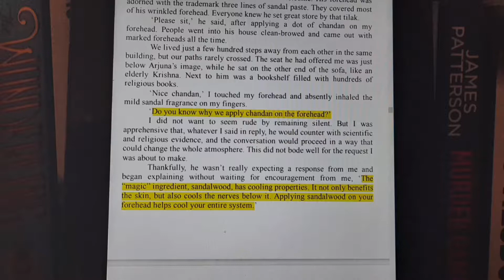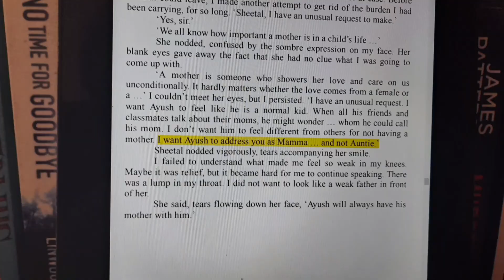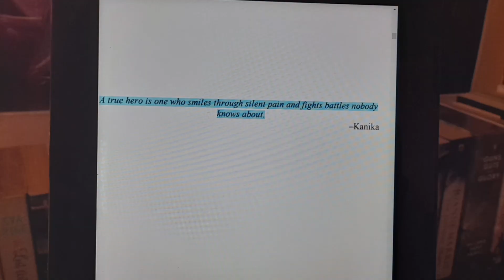An Unexpected Gift🎁 by Ajay k Pandey |Review and Recomendation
Hey folks,
This story revolves around Sheetal a transgender, who fights through the hardships and finally finds her happiness. it would've been impossible without Abhay's support.

Mom's love is matchless be it yashoda or devki.

Sheetal was the only support when Abhay's life fell to pieces and helped him gather it piece by piece.

Not only she was there to groom his child but played a mom's role efficient flawlessly.

✨The unexpected gift is truly unexpected and astounding because nobody dares to gift such valuable possession.

I hope you'll enjoy reading this novel, see you soon buds!

🦋LINK TO INSTAGRAM ACCOUNT

🦋 LINK TO FIRST VIDEO AND BACKGROUND POSTERS

🦋 LINK TO WHAT WAS MY FIRST BOOK AND HOW I GOT INTO READING!